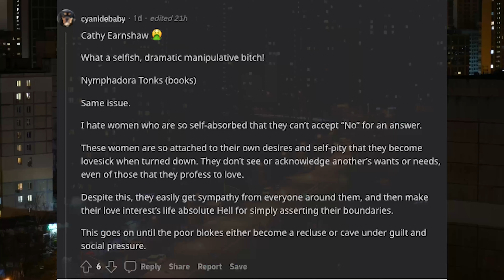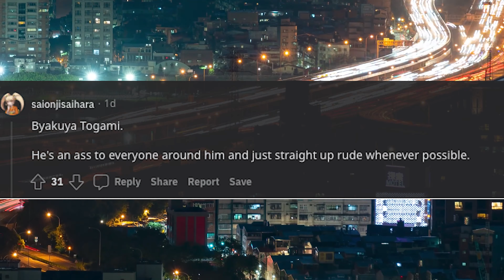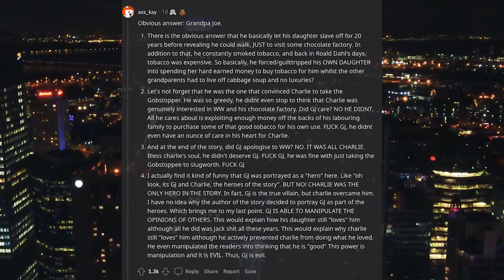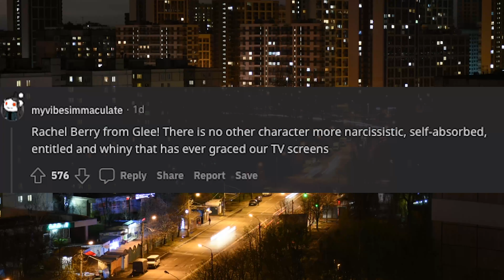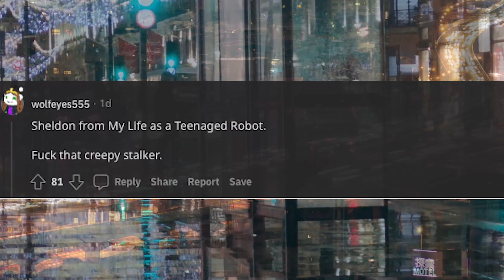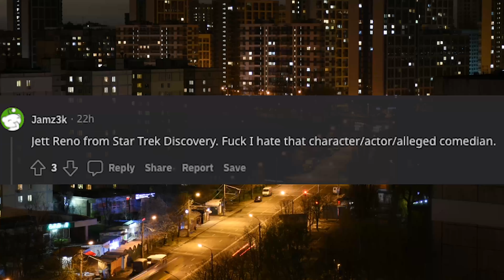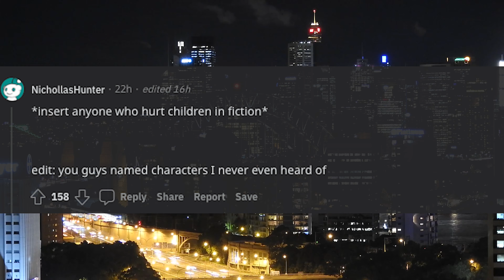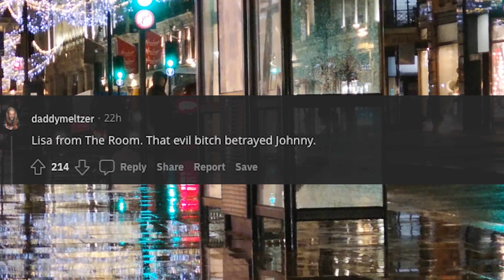What Fictional Character Do You Hate With Every Fiber Of Your Being? (r/AskReddit)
What fictional character do you hate with every fiber of your being?